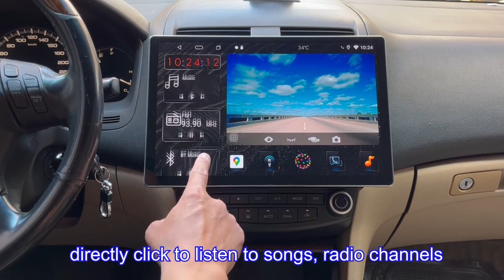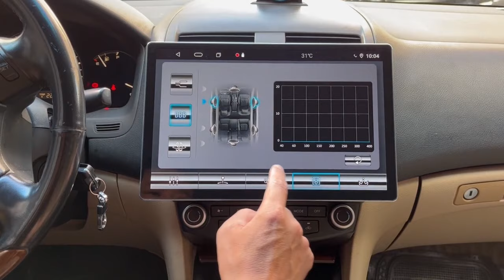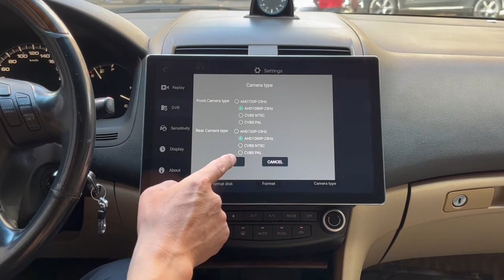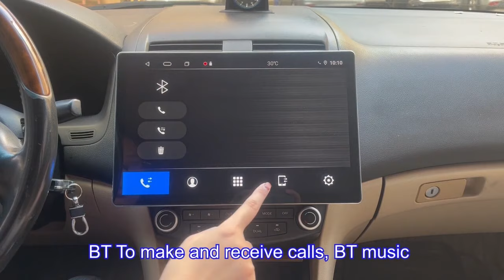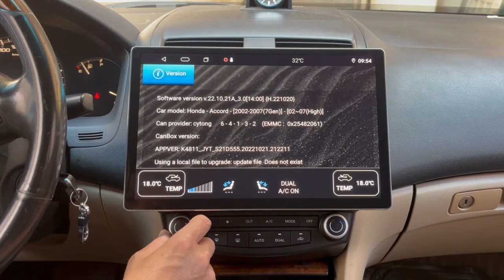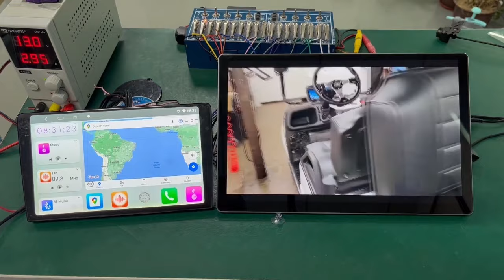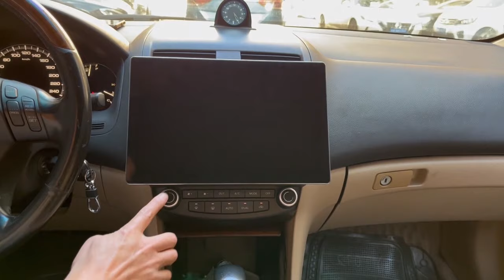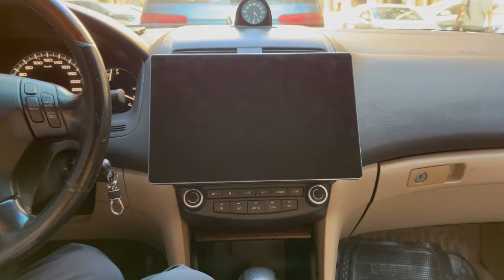13 inch high-definition large screen car stereo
13 inch High-definition Large Screen,2000 * 1000 resolution,2K QLED New tuch experience,Colorful vision,Fully fitted with non-reflective toughened glass, three more layers than the normal screen,With a higher gamut, more realistic picture quality.
13-inch car instrument Android navigation. Product function advantages.
Android system 8 cores + Carplay + Android AUTO + mirror link + GPS function + wifi Internet access + 4G Internet access FM.AM.RDS + video output input function + steering wheel control button learning + built-in microphone + Bluetooth 5.0 mobile music + DVR
1: ios Carplay support support wireless/wired
2: iOS mirroring support supports wireless/wired
3: Android Auto Support Support Wireless/Wired
4: Android Autolink support support wireless/wired
5: HD resolution (2000X1200) QLED
7: Built-in WIFI, support WIFI hotspot Internet access.
8: Built-in 4G function, support 4G Internet access function.
9: Built-in radio function, FM88 MHz - 108 MHz AM540 KHz-1600KHz
10: Support front and rear camera DVR .1080P. Record video, take pictures, monitor parking, playback and browse videos and photos.
11: Support DSP sound effects, 32-segment EQ adjustment, custom sound effects, golden finger one-key tuning, cinema-level sound effects
12: Bluetooth 5.0, support WiFi2.4G+5G dual-band WIFI to receive Internet access
13: Support audio output, video input, subwoofer output, AUX input, and external microphone input.
14: Video output needs to be purchased separately, USB to HDMI, USB to CVBS (consult the merchant)
15: Support Internet APP download, install and uninstall
16: GPS supports GPS L1/BDS B1/GLONASS G1/SBAS only supports GPS, only supports BDS, GPS+BDS, GPS+GLONASS